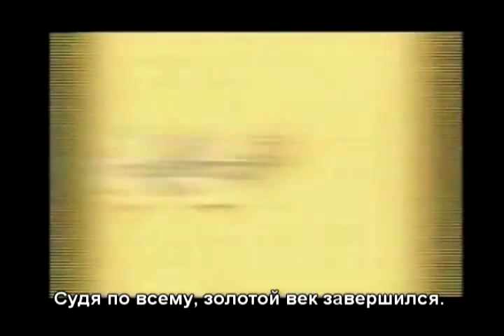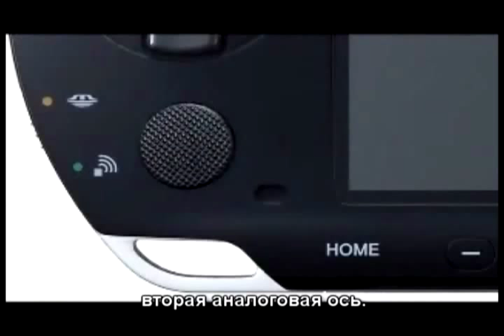The Spoony — Final Fantasy VIII (Part.6) [RUS sub]